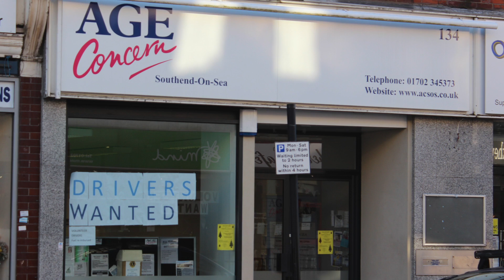CHC Construction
CHC Construction is a small building company based in Southend, but with a portfolio of some quite prestigeous developments. But MD Trevor Williams believes in the importance of "giving back" and provides an excellent example of how a small business can support the local community. An excellent example of a responsible small business - CSR for SMEs.

This video was produced by Blatella Productions for the Responsible Entrepreneurship Conference free of charge as part of their own CSR.